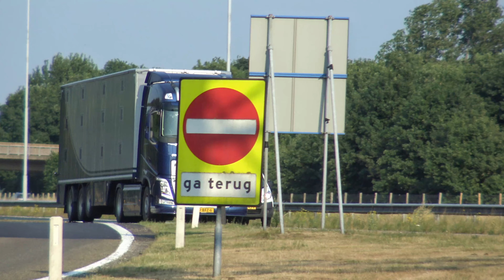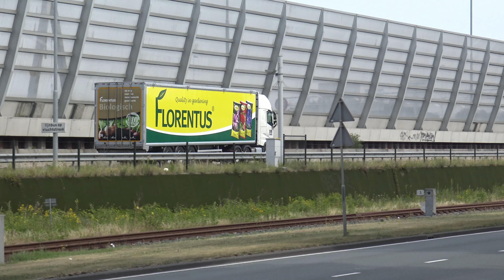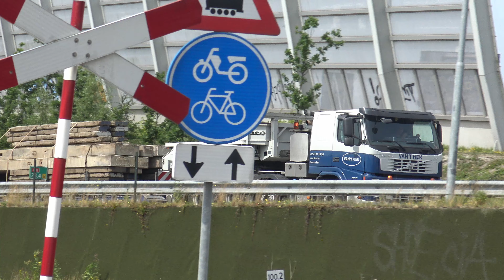Volvo on the road 17